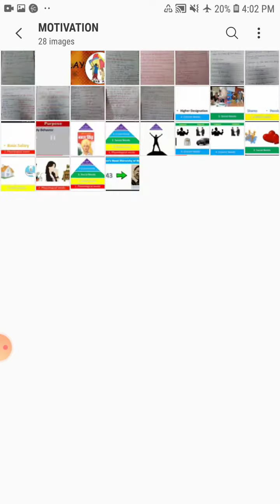Unit -2 Play: meaning , characteristics, types D.EL.ED 2nd year( by geetanjali)